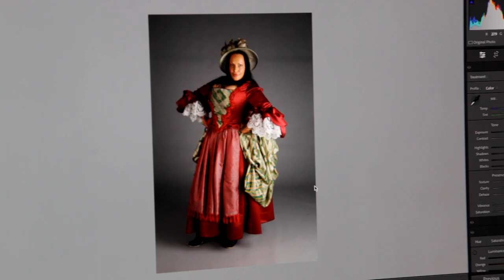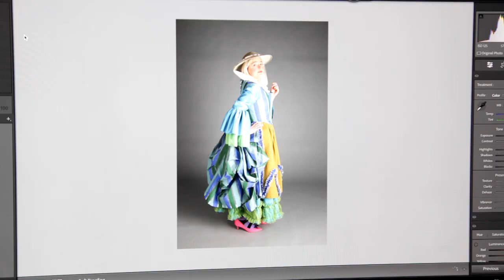CYC BA Hons Costume Construction Promotional Video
BA Hons Costume Construction - Coleg Y Cymoedd.
(Warning - Contains Photography / Flashing imagery)